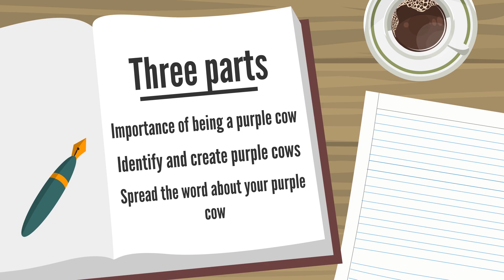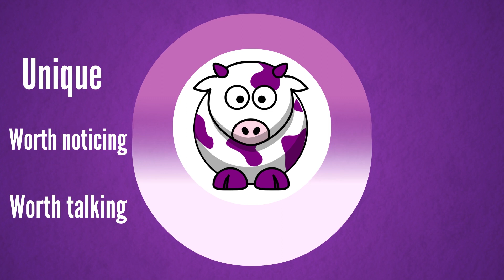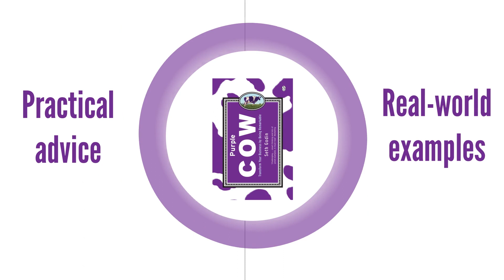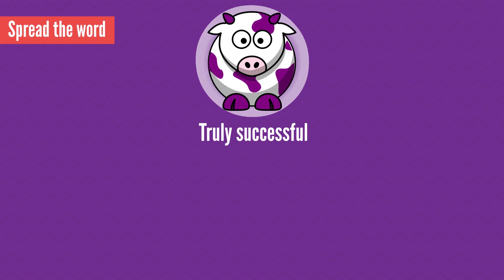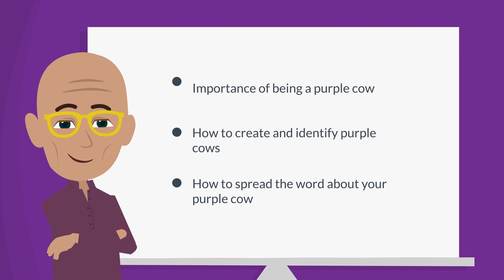The Importance of Being Different: Purple Cow Summary and Analysis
Are you struggling to make your business stand out in a crowded market? Do you feel like you're just blending in with everyone else? If so, you need to check out this video on the summary of Purple Cow by Seth Godin.

In this video, we'll explore the key insights and takeaways from the book Purple Cow, which is all about the importance of being remarkable in business. You'll learn why being just like everyone else is a recipe for failure, and how you can stand out by being different.

We'll cover topics such as the five types of customers and how to target them, the importance of innovation and creativity, and the power of word-of-mouth marketing. You'll also learn how to create a Purple Cow in your business, whether that's through product design, marketing, or customer service.

This book summary is perfect for entrepreneurs, marketers, and anyone looking to make their business more successful. You'll get a comprehensive overview of the book's main ideas and be inspired to start thinking outside the box in your own business.

So if you're ready to discover the power of being remarkable, check out this video on the summary of Purple Cow by Seth Godin.
book summary of rich dad poor dad in hindi
purple cow book,
purple cow book summary,
purple cow book summary in hindi,
purple cow book review,
purple cow book in hindi,
purple cow audiobook,
the purple cow book,
purple cow seth godin,
purple cow buku,
purple cow,
are you a cow book,
the purple cow book summary,
the purple cow audiobook,
purple cow audiobook full,
purple cow seth godin audiobook,
purple cow summary,
cow book read aloud,
purple cow marketing strategy,
purple cow no,
purple cow review
marketing book audiobook,
marketing audiobook,
marketing a book,
marketing a book on social media,
marketing a book launch,
marketing book on amazon,
marketing book by philip kotler,
marketing book by sandeep maheshwari,
marketing book bangla,
book marketing by jamal sir,
marketing best book,
marketing business book
business books,
business books audio,
business book summary,
business books in hindi,
business books for beginners,
business book summary in hindi,
business book review,
business book audiobook,
business books to read for beginners,
business books to read in 2023,
business book recommendations,
business book summary in english,
business book in hindi,
business book tier list,
business book for dummies,
business book collection,
business book club,
business book audiobook hindi,
business book app,
business book amharic,
business books audio in hindi,
business books audio in tamil,
business books alux,
business books ali abdaal,
business books audio summary,
business book awards,
business book about mice and cheese,
all business book in hindi,
business audiobook,
starting a business books,
business book best,
business book bengali,
best business book hindi,
best business book summary,
best business book summary in hindi,
best business books to read,
best business books 2022,
best business books ever
business book summary,
business book summary in tamil,
business book summary in telugu,
mind your own business book summary,
business adventures book summary,
business book summary hindi,
business ideas book summary,
book summary on business,
the business book summary,
zero to one book summary,
top 3 business books,
5 business books